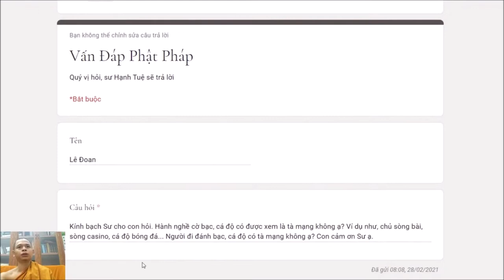188. Nghề cờ bạc, cá độ có phải tà mạng không?